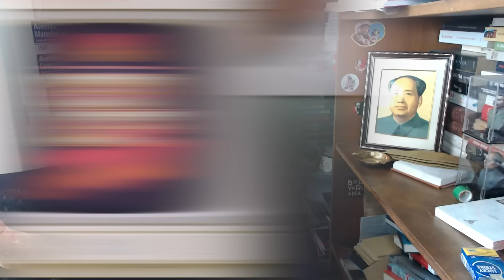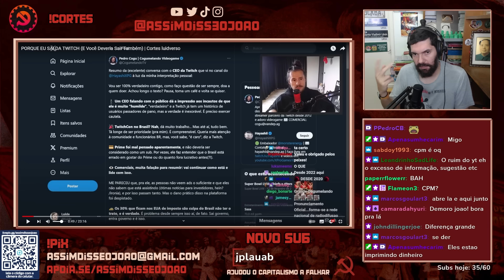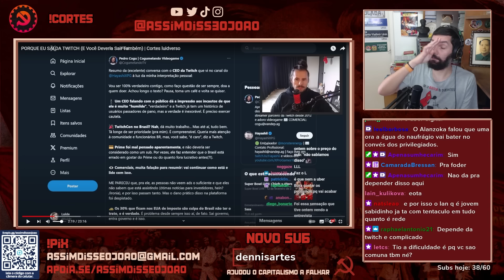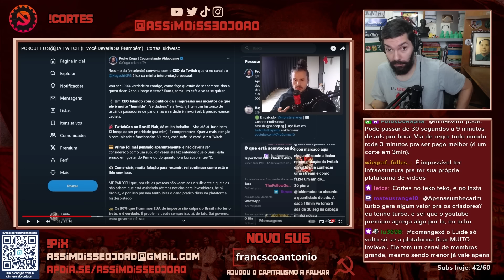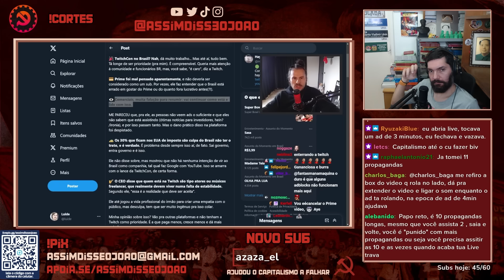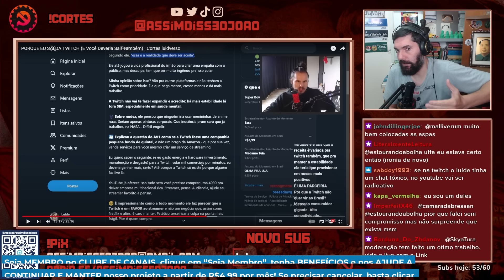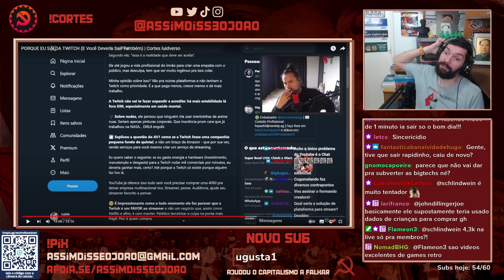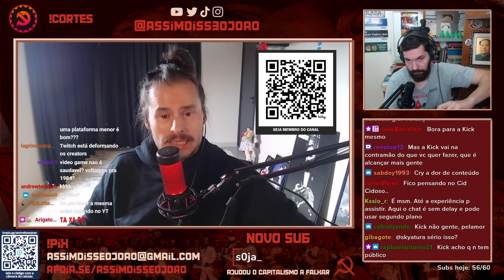LUIDE saiu da TWITCH! João Carvalho também VAI ABANDONAR? O que fazer?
Lá atrás, enquanto o mundo ainda tinha restrições sanitárias, o serviço de streaming colaborativo da Amazon, a T-bruxa ou falando com todas as letras, a TWITCH, começou a bombar aqui no Brasil! E as transmissões de CPI deram fôlego extra para diversos criadores, sobretudo dentre as esquerdas.

O Sub custava R$22,90 e a receita para quem trabalhava dia sim e dia também na plataforma era ao menos razoável. De lá pra cá, MUITO mudou e é necessário produzir cada vez mais conteúdo (e mais horas transmitidas) para receber cada vez menos.

Até quando vamos ficar levando essa porrada? Por isso, hoje o tio João Carvalho reage ao vídeo "PORQUE EU SAI DA TWITCH (E Você Deveria Sair Também) | Cortes luidverso" com Luide Matos do Luideverso!

Bora nóis tudo vir fazer lives no YouTube? Alternativas? Vamos pensar nisso!

00:00 Apresentação, Equipe, Cupons
01:53 Conteúdo Principal
15:00 Deixa o like e inscreva-se!
30:00 Seja membro do canal! Vem!